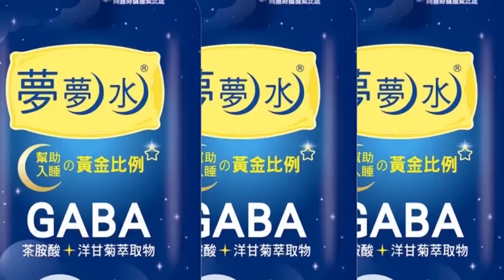王淺秋直問會不會選2024? 不躲了!侯友宜這樣說@中天新聞CtiNews